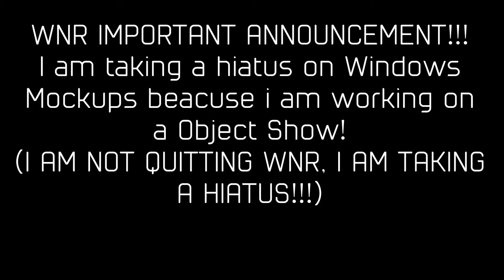WNR Important Announcement! (PLZ WATCH THIS!!!!!)